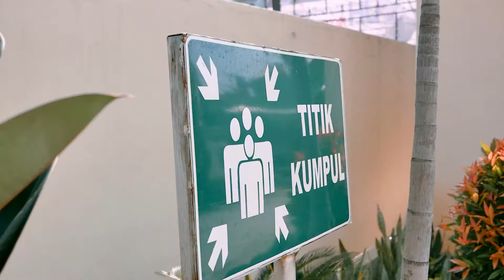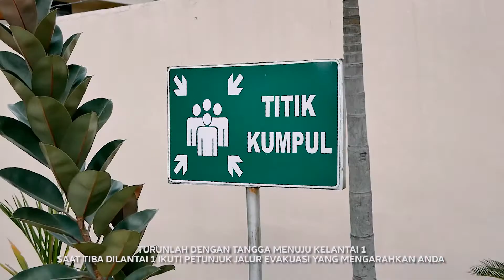Jasa Video Clip (081329762650) | SAFETY BRIEFING BPJS KESEHATAN CABANG UNGARAN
Kami menyediakan jasa layanan pembuatan video klip berkualitas dengan harga terjangkau. Hubungi kami di nomor (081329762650) untuk bertanya lebih lanjut.